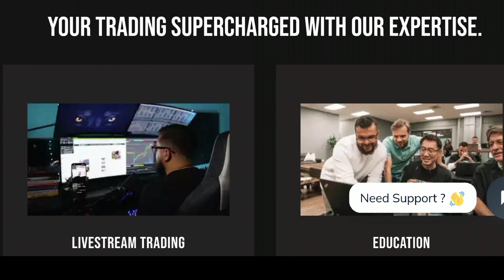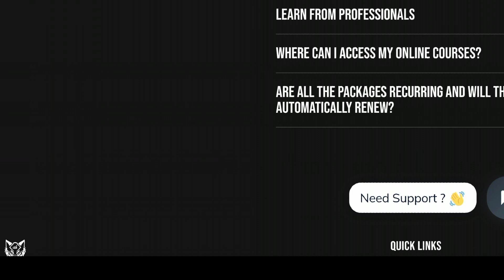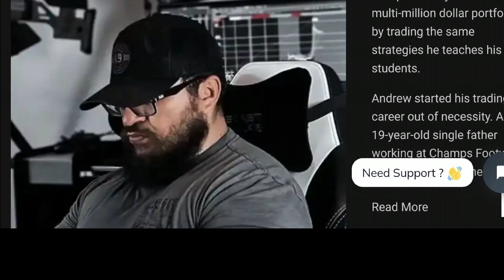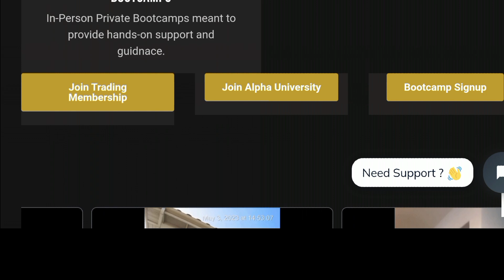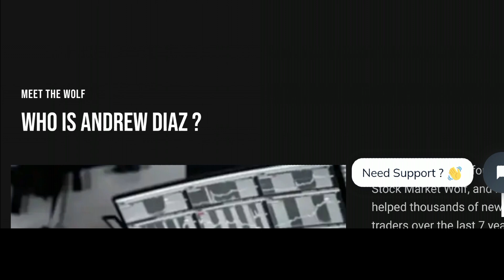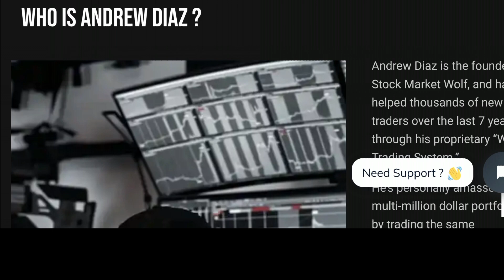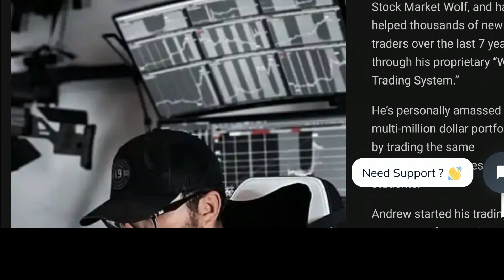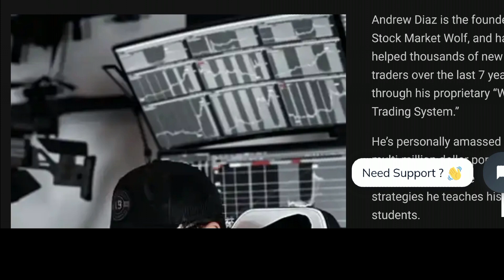Stock Market Wolf Review (Andrew Diaz) | Is this the right trading program for you?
Watch this my review on Stock Market Wolf Review By Andrew Diaz

Join My Best Program That Makes Me Money With ZERO BUDGET & LESS STRESS ...No Paid Ads ...No Expensive Capital Needed...Earn Online While Sleeping.

Stock Market Wolf Review is a program that promise to help you make money from Trading. So, when you watch this video - you learn the Stock Market Wolf  Review and how it can help you make the best purchase decision by knowing if Stock Market Wolf and cost and is legit.

Don't Forget This - Join My Best Program That Makes Me Money With ZERO BUDGET & LESS STRESS